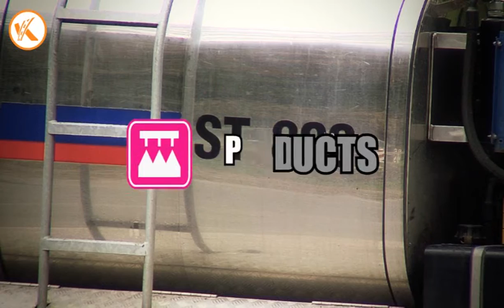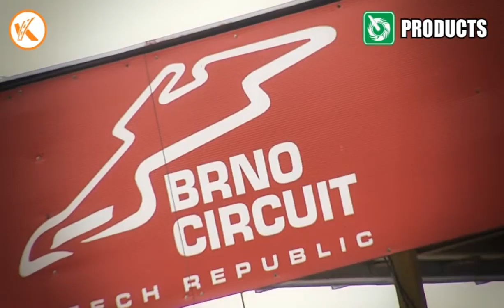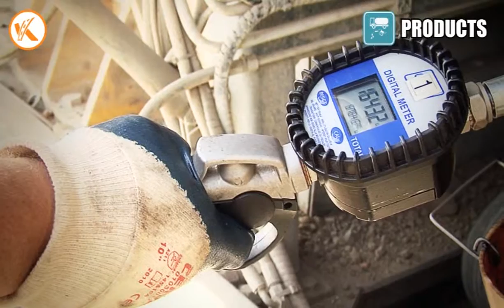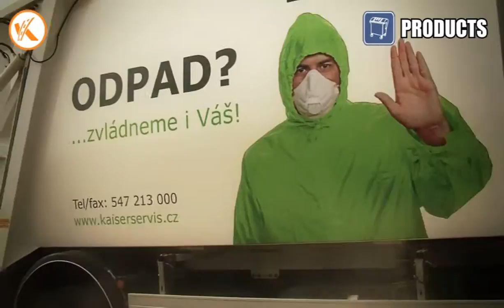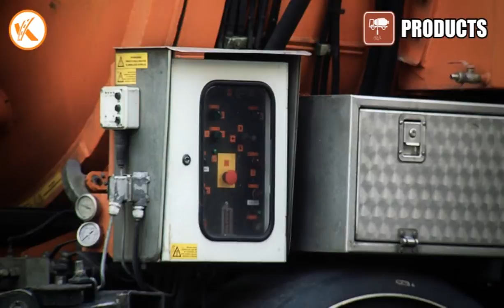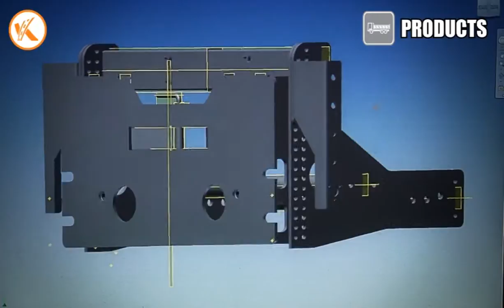KOBIT, spol. s r.o. - PRESENTATION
Promo video firmy KOBIT / promo video companies KOBIT
-Samosběrné zametače / Self-collecting sweepers
-Komunální odpad - sběr / Garbage collectors
-Traktorové nástavby / Tractor superstructures
-Podvozky / Chassis
-Kropící nástavby / Sprinkling superstructures
-Cisterny a transporty / Transport technology
-Fekály a kanalizační vozy / Sewage superstructures
-Zimní údržba / Winter maintenance
-Bitumenová technika / Bitumen technology